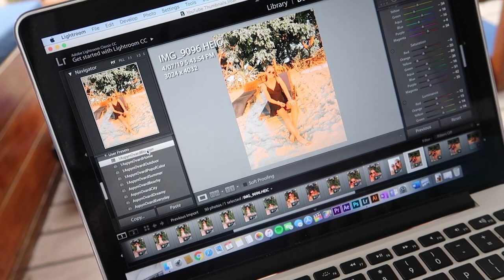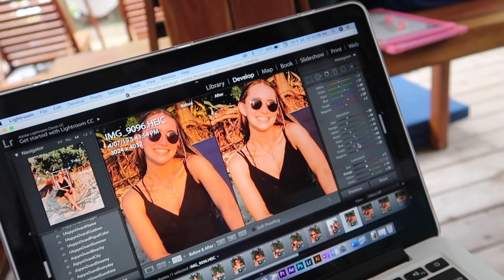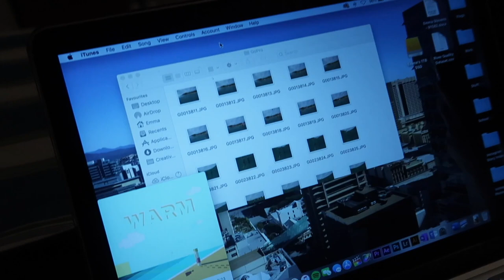Day 3 and 4 in Fiji | Emma Stevens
Kia Ora team, I am back with the second part to the Fiji vlogs!! and don't worry! There's plenty more of these to come hehe

Cameras:
GoPro Hero+